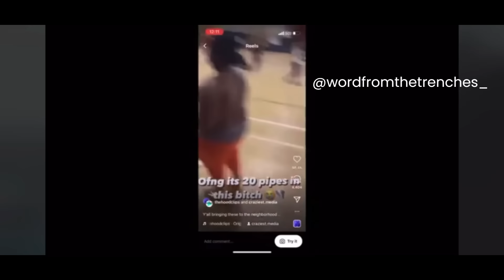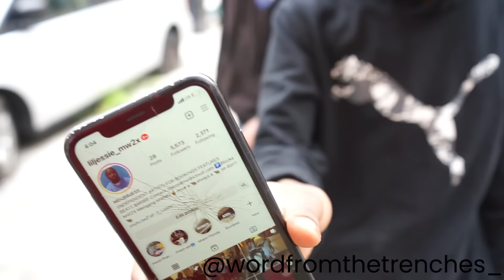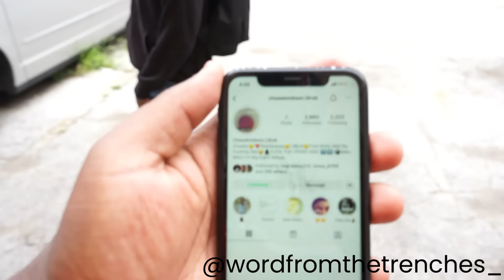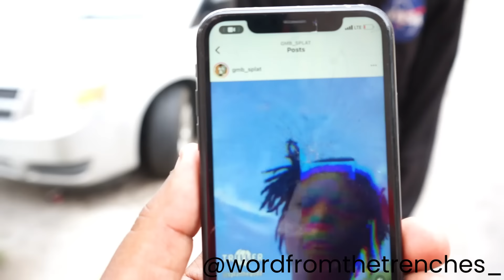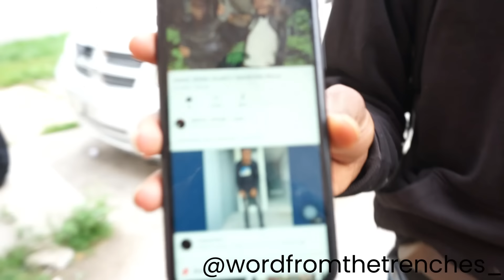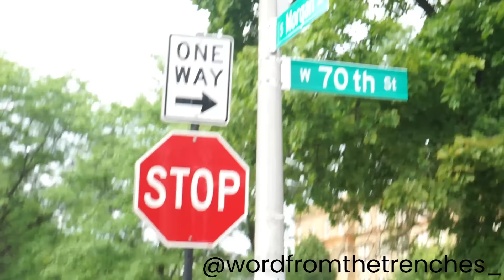( tw ) lil tae ( MW.2X ) lil jessie talk about how GD run englewood and DO THEY LISTEN TO LIL DURK